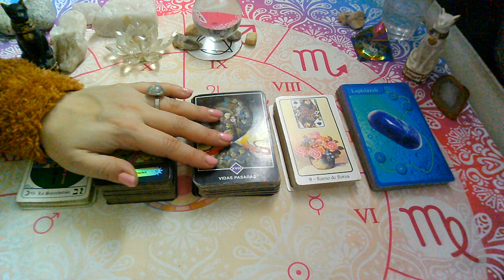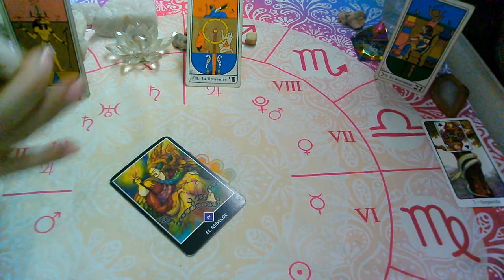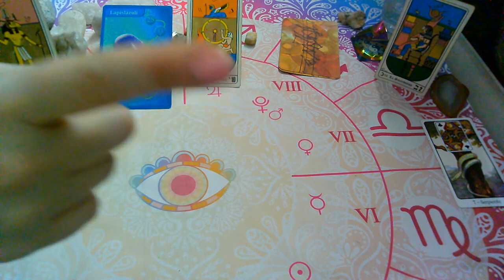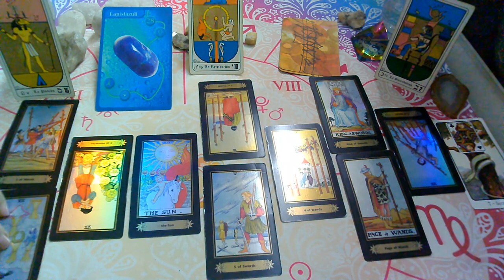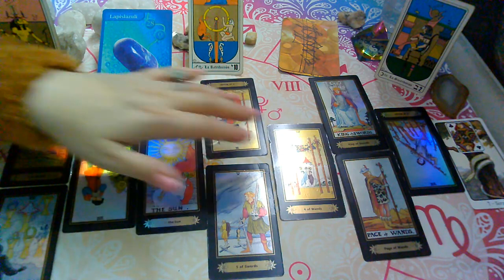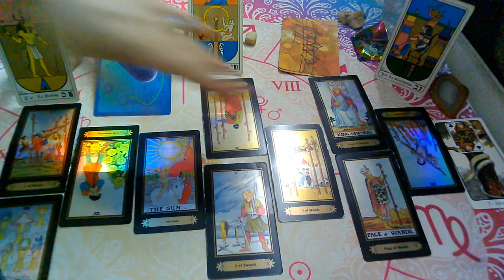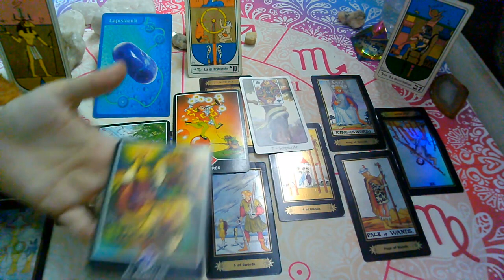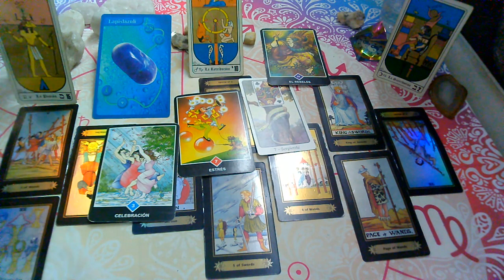💥"LIBRA♎Persona Especial"Que SIENTE,Que PIENSA,Que Hara?AGOSTO(1ra Quincena)2021